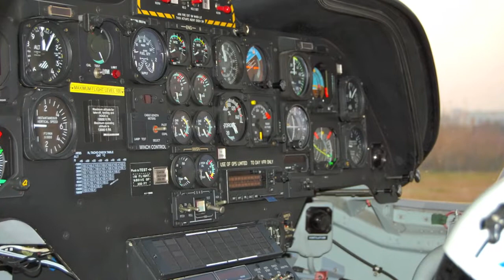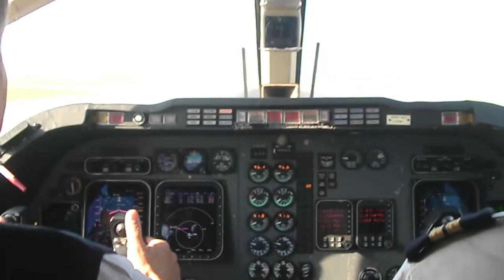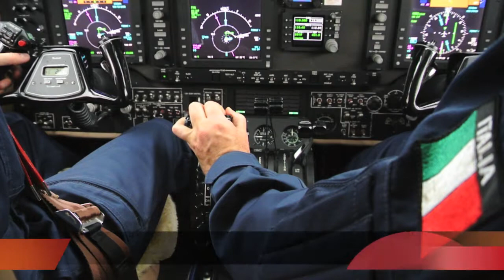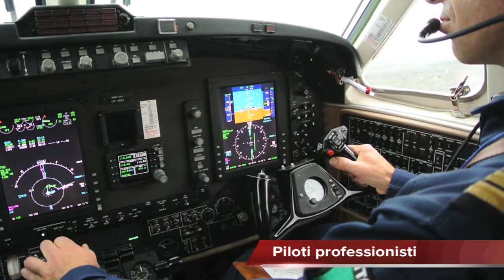video Medicalfly srl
Tutti i trasporti sanitari aerei, possono determinare, nei soggetti affetti da patologie a carico dei principali organi ed apparati, modifiche sulle funzioni vitali dell'organismo, poiché spesso il trasporto è un momento di potenziale instabilità. La conoscenza della fisiopatologia del volo per i trasferimenti aerei, l'esperienza maturata in tale ambito ed un'accurata preparazione tecnica e clinica, sono requisiti importanti che Medicalfly srl mette al tuo servizio, per rendere più sicuri questi trasferimenti.